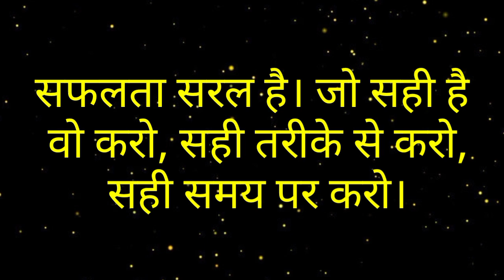सफलता का सही तरीका। Right Way of Success-Make Successful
प्रशंसा का सही तरीका कैसे करें,
सफलता पाने का अचूक तरीका,
अपनी सफलता की ज़िम्मेदारी लेने का ये है तरीका,
successful story of businessman,
real life story of successful businessman,
highly successful people,
successful,
how to be successful,
सफलता का सुत्रहरु,
habits of successful students,
नोकरी और सफलता का उपाय,
सफलता के लिए समय का संचय,
सफलता का सबसे बड़ा रहस्य,
सफलता का राज़,
सफलता का मंत्र,